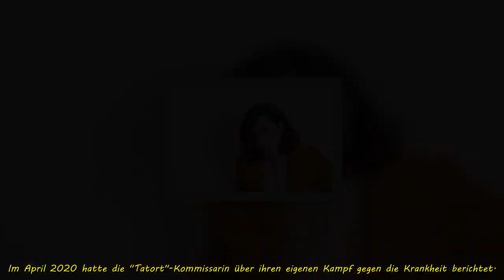Emotionaler Appell an Menschen mit Depressionen